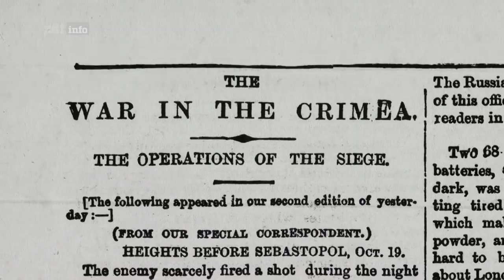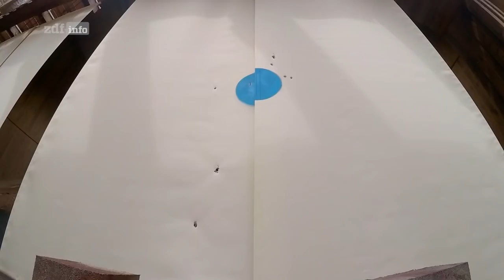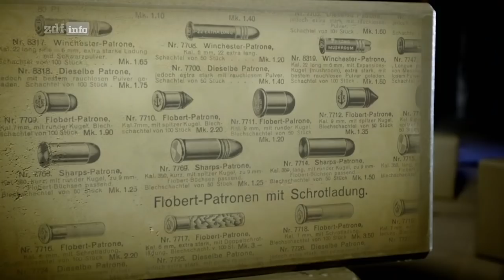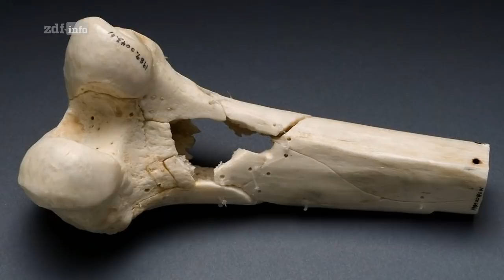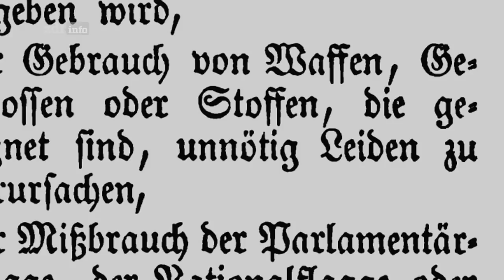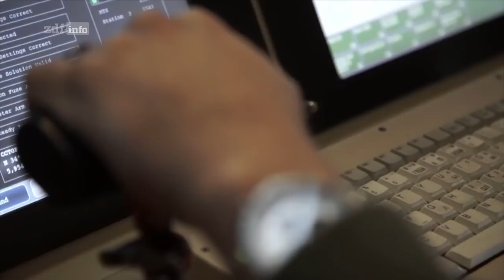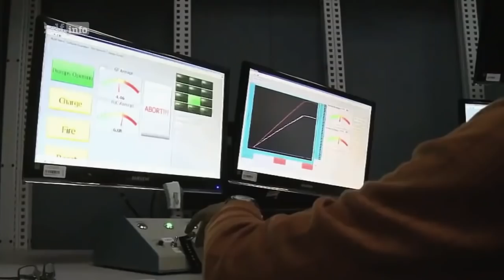Distanzwaffen - Von der Keule zur Rakete - Die Geschichte der Gewalt - Doku Deutsch 2018 HD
Der Schuss aus der Distanz garantiert Kriegern bessere Überlebenschancen: Trickreiche Bauart römischer Speere macht die römische Armee siegreich - Hightech der antiken Waffenschmiede.

Der Langbogen ist im Mittelalter Englands gefürchtete Geheimwaffe. Jeder Bogenschütze muss täglich üben - eine Pflicht, die krank macht. Umweltfolgen sind viele tausend Kilometer entfernt noch heute zu sehen: Seitdem gibt es kaum Eiben in Deutschlands Wäldern.

Moderne Armeen experimentieren mit Science-Fiction-Waffen wie der "Railgun", die auf mehrere hundert Kilometer präzise trifft. Ob sie die Menschheitsgeschichte ähnlich stark prägen wird wie der Speer, wird die Zukunft zeigen.